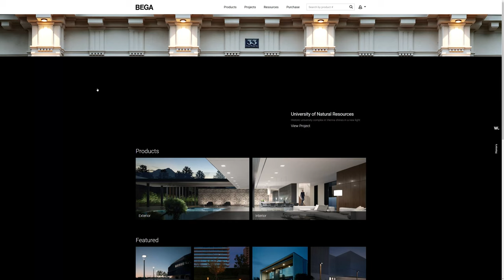Bega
Bega by SPINX Digital From United States.
BEGA is an international company that produces the world’s finest lighting products and solutions for commercial and business structures and architecture.